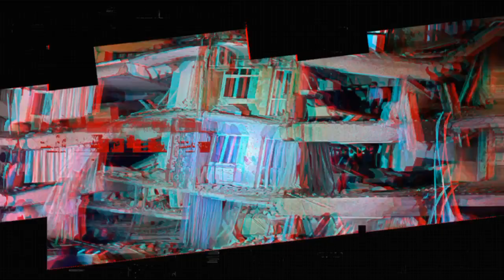Video amatir Gempa bumi magnitudo 7,8 mengguncang Turki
The level of destruction caused by the earthquake in Turkey makes it look like a war zone. This is utterly heartbreaking. Pray for Turkey and especially for the people trapped under the rubble.

Sedikit nya di laporkan saat ini 76 orang tewas di Turki dan 50 0rang tewas di Suriah akibat gempa dahsyat yang mengguncang daerah perbatasan tersebut.gempa juga di rasakan hingga Siprus,Yunani , Mesir , dan Lebanon.